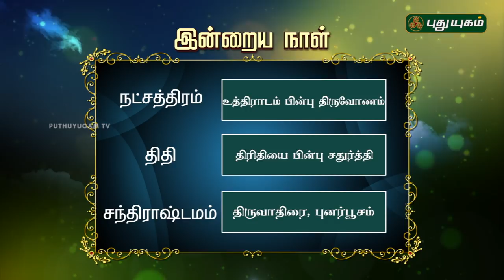இன்றைய ராசிபலன் | Daily RasiPalan | 20/06/2019 | Puthuyugam TV